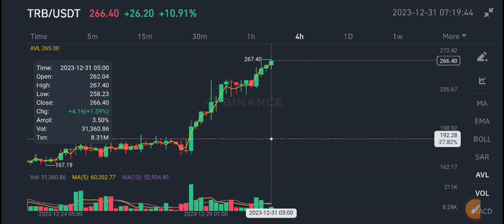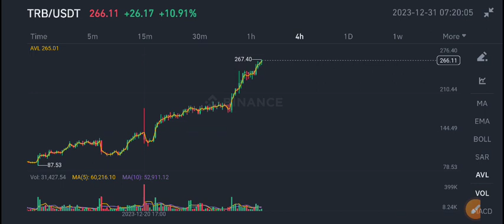Tellor TRB Latest News Today! TRB Price Prediction!